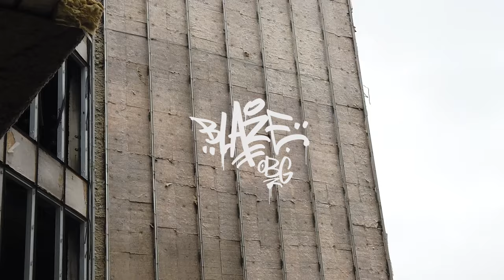Crew GRAFFITI chroming ⚡ OBG by Blaze